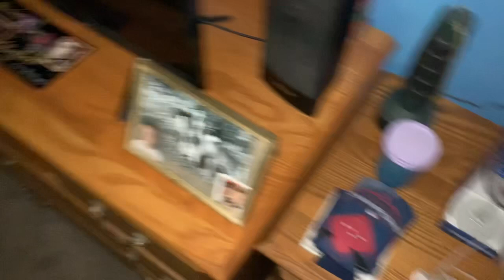Room makeover🧹🦠🧽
Dylan has been working so hard, and I was bored so I cleaned his whole room! He absolutely love it!